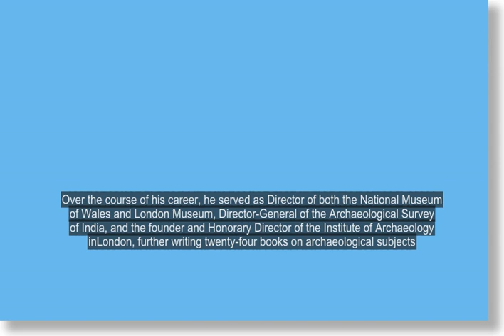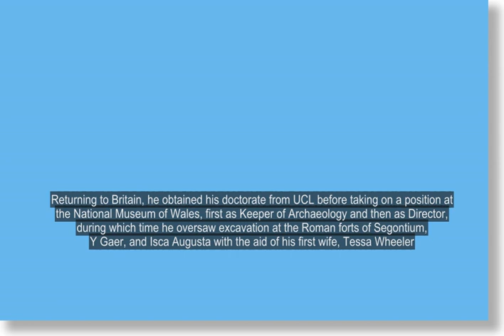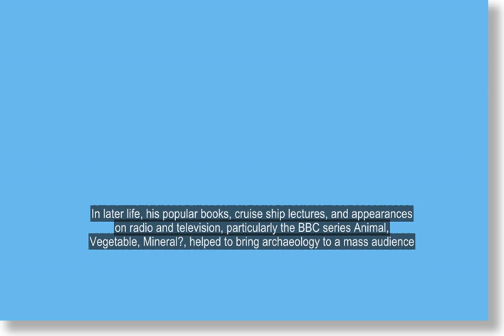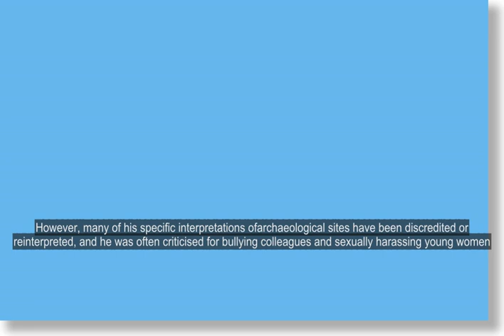Mortimer Wheeler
source